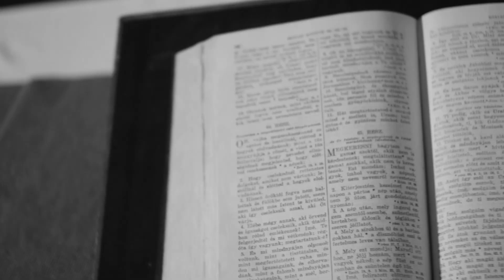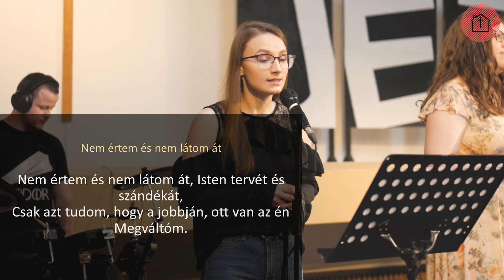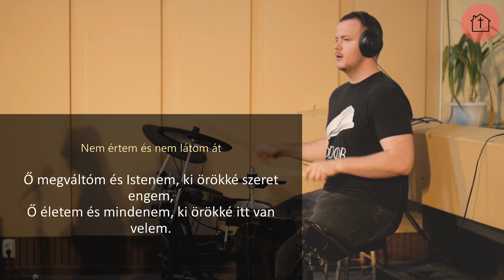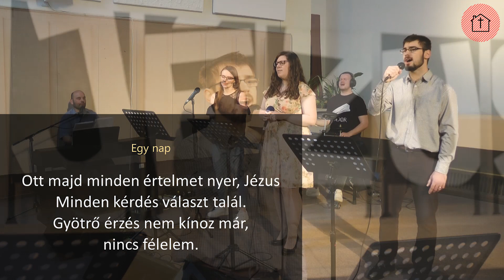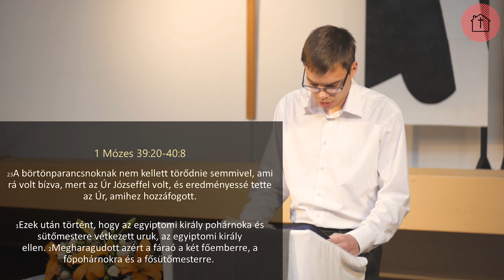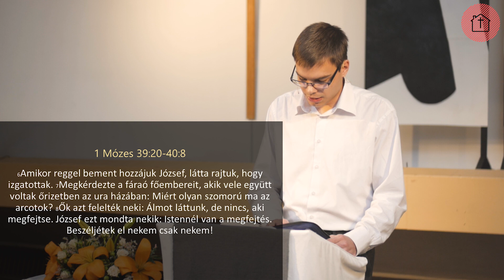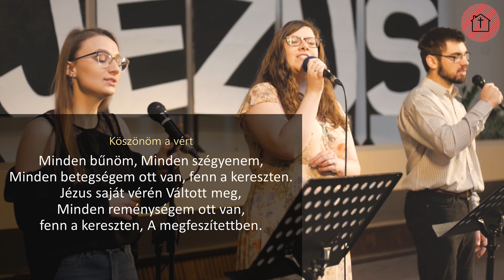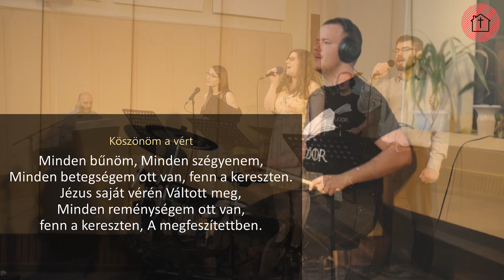Selmeczi Nimród - Otthonról is látható?!